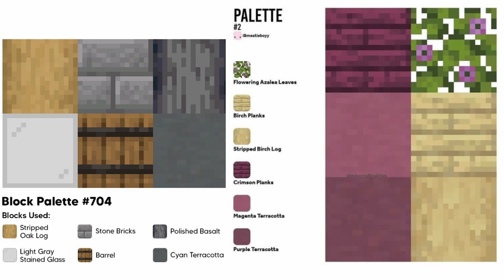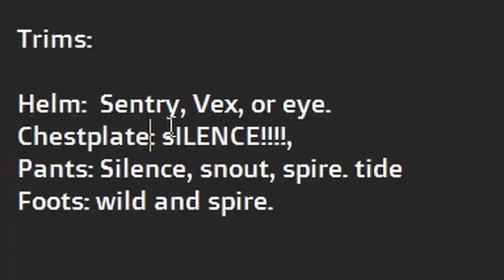The Covert Commerce Hub | Ep. 19 | Minecraft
Hey, Budz!
I got a new camera half way thru recording this video! Can't wait to make new IRL videos with it! Also, as of writing this (Dec 9th) we have moved into a new house! Still going to be a work in progress with how everything is set up, but I'm excited about everything so far! Anyways, hopefully you all enjoyed this video! I had a bunch of fun making this! I will work on it more on stream when I get a chance! :)

► 🔖 CHAPTERS:

0:00 Opening
0:51 Upgraded Spider Farm
1:03 Isaac, Irene, and Wandy T
2:01 Build Prep
3:24 Building
12:18 The Covert Commerce Hub
19:35 Kyvon :)
21:11 Day 2000
23:33 Megan Incident
24:19 Zombification Process
24:38 Final Trades
26:54 Armor Trims and Cape!
29:44 Ending
30:11 Endcards

► 🙌 MUSIC/ VIDEO CREDIT:

All music by VillagerBudz :D

►🫂Pronouns
Elephant (Ele): She/her
Fireball: She/her, He/him
Bunny: They/them, He/him
Treehugger: She/her
Carlos: He/him
Han: He/him

►Closed Captions (IN VIDEO NOT ON YOUTUBE)
Elephant (Ele): Yellow
Fireball: Red
Bunny: Blue
TreeHugger: Green
Carlos: Orange
Han: Light Blue

► 🎥 Recorded from 25 October - 8 December 2023